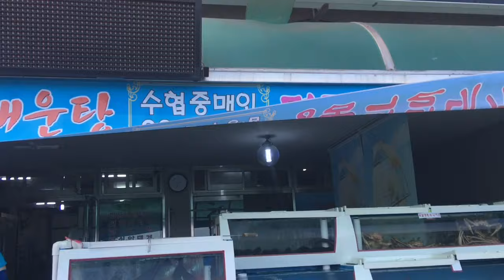NA PLAŻY W KOREI. Tydzień 4 W Korei VLOG Po polsku Po koreansku